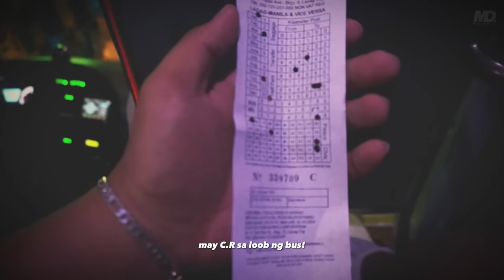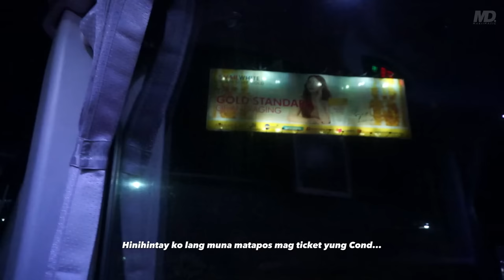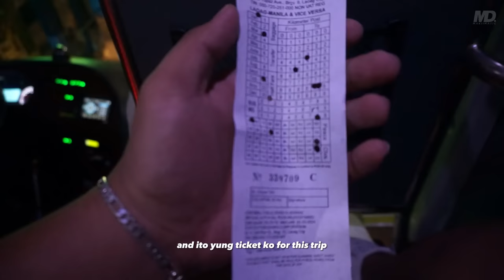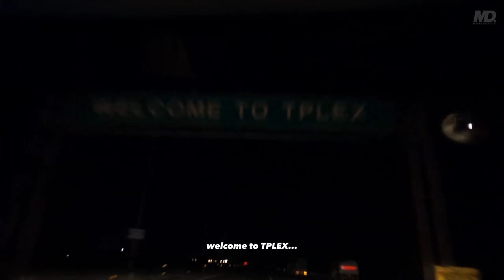Bus na pang mayaman! | MANILA to LAOAG Ilocos Norte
Sa vlog na ito ay sinakyan ko ang fresh na fresh na SUPER DELUXE bus ng Maria De Leon! Papunta sa LAOAG ILOCOS NORTE!

2x1 ang upuan nito with legrests, footrests, armrests, and chargers! Restroom equipped ito kaya sulit na sulit!

Pasensya na guys kung inabot ng ilang buwan bago ko ito na upload, sobrang busy lang talaga sa buhay HAHA! Pero sana nagustuhan nyo itong vlog ko na ito!

VIDEO PARTS:
0:00 - Start
0:51 - Intro
1:49 - Maria De Leon 1
2:48 - Super Deluxe Interior
4:41 - Surprise visit ng Idol ko!
5:16 - Departure from terminal
6:31 - Ticket
7:43 - Kwentuhan with Manong Menancio
9:01 - Expressway Action
14:26 - Expressway Exit
15:50 - Bayan Action
20:28 - First Stopover
22:24 - Kwentuhan with Kuya!
24:46 - Paspasan Mode
27:25 - Second Stopover
28:54 - Arko ng Laoag
31:44 - Drop off at Laoag
32:34 - Outro